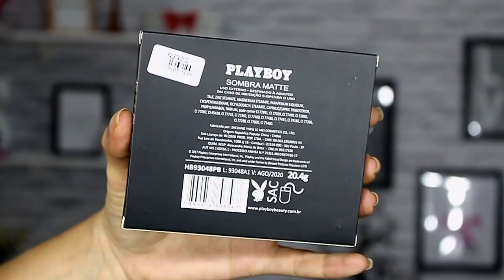MAQUIAGEM + RESENHA DA NOVA PALETA DA PLAYBOY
Oi lindonas! No vídeo de hoje trouxe a resenha mais tutorial com a nova paleta de sombras da Playboy, dupe da Tartelete da Tarte, bora conferir e conhecer essa paleta maravilhosa e de quebra aprender essa make fácil e linda!

❤ Lista com os Produtos Usados:

- Primer Lágrimas de Unicórnio Cat Make,
- Base Maybeline Super Stay 24 horas Full Coverage cor 128;
- Pó translúcido HD Jequiti Aviva Nude;
- Paleta contorno Ruby Rose ;
- Blush Mulheres Incríveis Luisance cor B,
- Máscara para cílios Luisance Mulheres Incríveis;
´Delineador gel Belle Angel;
- Lápis Preto Luisance;
- Cílios Postiços Aliexpress;
- Batom líquido matte Playboy co 04,
- Paleta sombras Playboy;
- Iluminador Becca cor Moonstone;

❤ Compre direto da 25 de Março!
*ACESSEM PELO COMPUTADOR!
* Cupom válido somente online